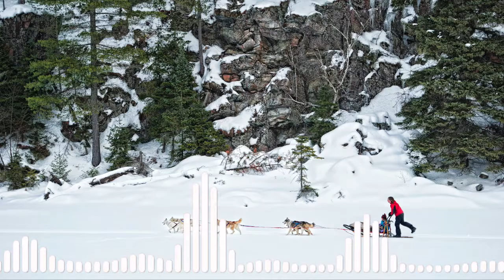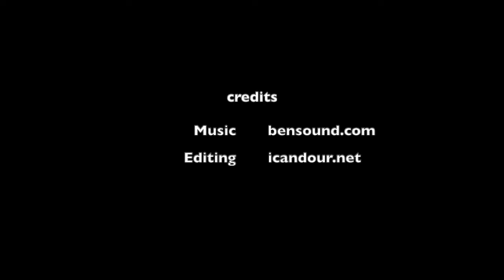Dog Sledding Tours Haliburton Ontario - Review Ideal Customer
If you would like to find out more about our wide range of dog sledding tours available for all the family - then please get in touch - we're based in Haliburton, Ontario, Canada.

Dogsledding Haliburton Ontario tour company that operates out of the Haliburton Highlands, Canada, alongside Algonquin park, and is owned and operated by husband and wife team Hank DeBruin and Tanya McCready, with help from their 4 dogsledding children, Logan, Dustyn, Michaela and Jessica.

Discover the thrill of dogsledding by learning to drive a dog team!

Explore Haliburton’s breath-taking wilderness dog sledding in magical silence for a 2 hour, 1/2 day, full day, moonlit or multi-day dog sledding trip.